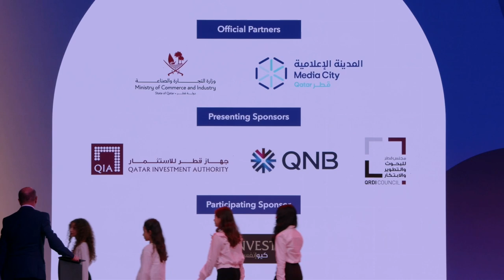The Qatar Music Academy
The Qatar Music Academy children’s choir treats us to a unique performance.